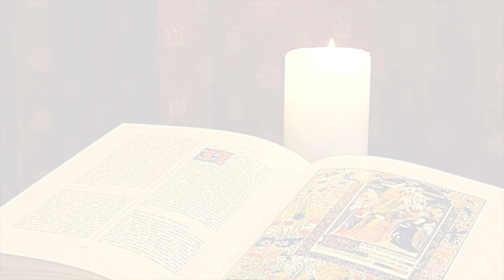La Buona Novella - Commento al Vangelo - XXX domenica T.O. anno A